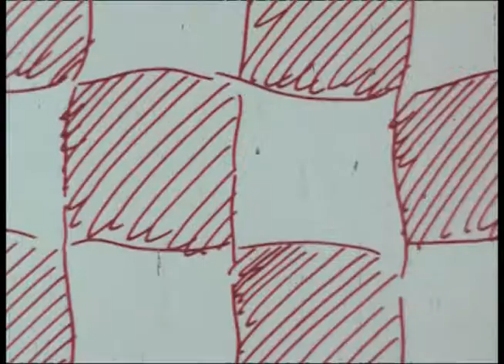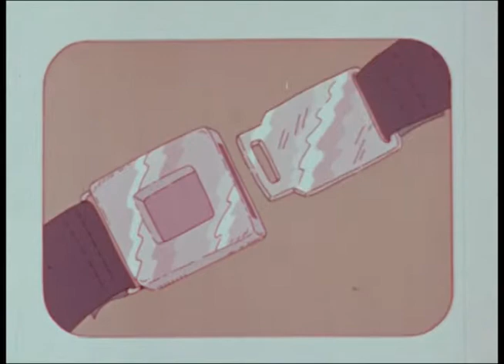Citizen Seat Belt (ca. 1970s)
This video, produced by the Ontario Educational Communications Authority for the Ontario Ministry of Transportation and Communications, is an animated cartoon in which two children convince a car seat belt critic (the "Fairy Carfather") to "buckle up." It was part of a larger Ontario Government campaign that encouraged Ontarians to use seat belts.

Cette vidéo, réalisée par l’Office de la télécommunication éducative de l'Ontario pour le ministère des Transports et des Communications de l’Ontario, est un dessin animé dans lequel deux enfants convainquent un critique de la ceinture de sécurité en voiture de « la boucler ». La vidéo s’inscrivait dans le cadre d’une plus vaste campagne du gouvernement de l’Ontario qui encourageait les résidents de l'Ontario à porter la ceinture de sécurité.

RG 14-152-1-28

ontario.ca/archives